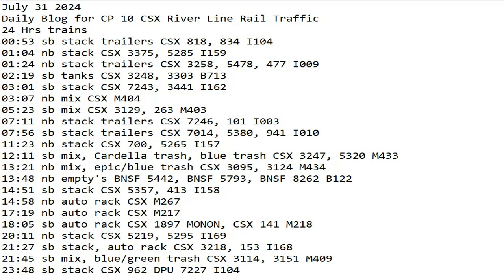July 31 2024 BigTrains.TV CP 10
24 Hrs trains
00:53 sb stack trailers CSX 818, 834 I104
01:04 nb stack CSX 3375, 5285 I159
01:24 nb stack trailers CSX 3258, 5478, 477 I009
02:19 sb tanks CSX 3248, 3303 B713
03:01 sb stack CSX 7243, 3441 I162
03:07 nb mix CSX M404
05:23 sb mix CSX 3129, 263 M403
07:11 nb stack trailers CSX 7246, 101 I003
07:56 sb stack trailers CSX 7014, 5380, 941 I010
11:23 nb stack CSX 700, 5265 I157
12:11 sb mix, Cardella trash, blue trash CSX 3247, 5320 M433
13:21 nb mix, epic/blue trash CSX 3095, 3124 M434
13:48 nb empty's BNSF 5442, BNSF 5793, BNSF 8262 B122
14:51 sb stack CSX 5357, 413 I158
14:58 nb auto rack CSX M267
17:19 nb auto rack CSX M217
18:05 sb auto rack CSX 1897 MONON, CSX 141 M218
20:11 nb stack CSX 5219, 5295 I169
21:27 sb stack, auto rack CSX 3218, 153 I168
21:45 sb mix, blue/green trash CSX 3114, 3151 M409
23:48 sb stack CSX 962 DPU 7227 I104